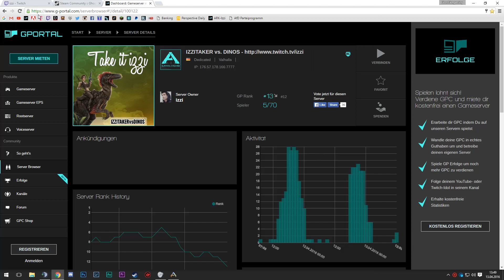IZZITAKER VS DINOS #1 Gemeinsames Lager/Crafting Haus ?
Hier findest du alle Quellen und die verwendete Hard- und Software:

Ton über: RØDE Procaster + Focusrite Scarlett Solo + Adobe Audition

Facecam: Logitech c920

AufnahmeProgramm: OpenBroadcasterSoftware(OBS)

Server : Izzitaker vs. Dinos | Um auf dem ARK server gewhitelistet werden zu können, schickt bitte einem Mod in Izzis Stream(geht auch wenn er nicht streamt solange ein mod da ist) per whisper (/w Name zb /w Killermiez text) den Link eures Steam Profils!

Schnitt und Nachbearbeitung über Adobe Premiere Pro
lel